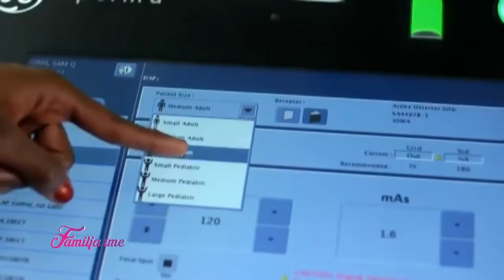Familja Ime - "Fuqizimi i gruas në shoqërinë tonë" - E diel - 01.03.2019